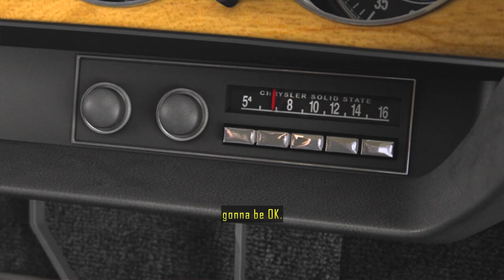Driver: San Francisco - #22 - Brain Damage [REUPLOAD]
Originally published March 21, 2012, I had to edit and reupload this episode to remove a cut-scene with music that somebody suddenly wanted to claim 18-months later.

Let's Play Driver: San Francisco! Some of you may know that I am a big fan of the Driver series and this latest edition, released September 2011, has garnered many favorable reviews for its unique gameplay mechanics and overall fun-factor. I think we need to put that to the test!

In this episode we get through some bizarre Tanner storyline missions which give us no further insight as to what is actually happening in his brain-damaged head.